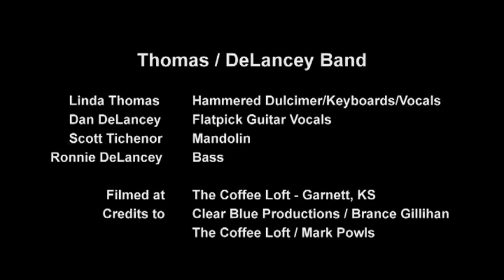Thomas DeLancey Band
Thomas DeLancey Band live at the Coffee Loft in Garnett, Kansas. Dan DeLancey on guitar, Linda Thomas on keyboards and hammered dulcimer, Ronnie DeLancey on bass and Scott Tichenor on mandolin.